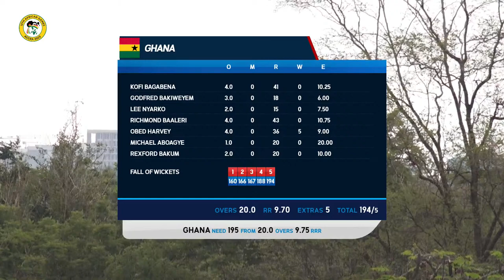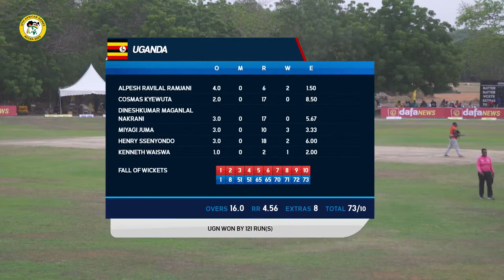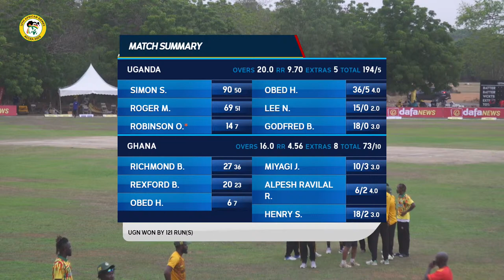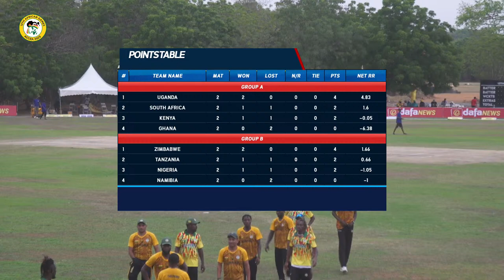AFRICAN GAMES 2023 MEN: UGANDA V GHANA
AFRICAN GAMES 2023 MEN: